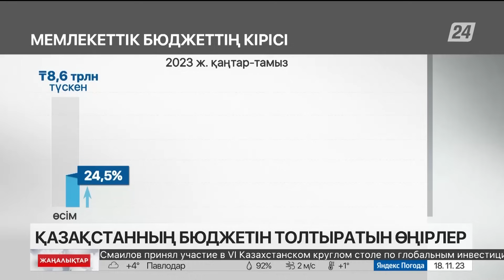18 қараша 2023 жыл - 07:00 жаңалықтар топтамасы